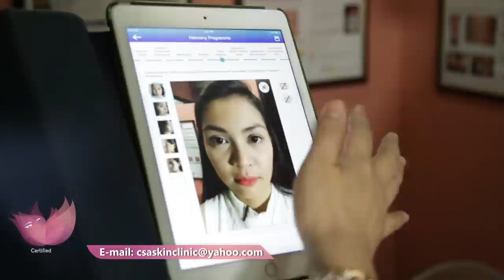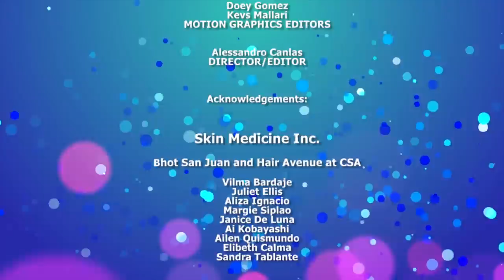CSA Face Contouring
Nun Surgical Way of doing Face Contouring